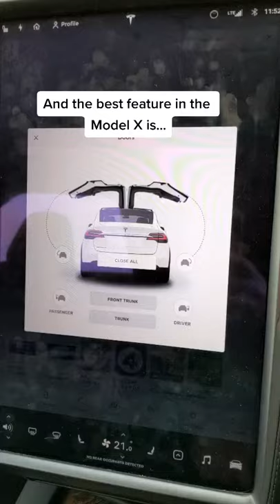This Tesla have wings… 🤯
On this channel, you'll see the best shorts videos and TikToks about electric vehicles on Youtube!